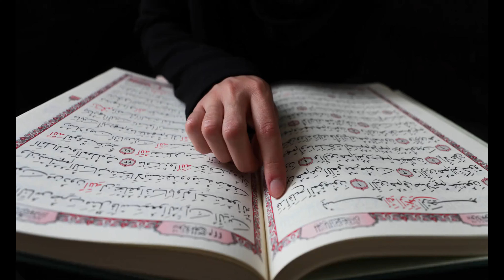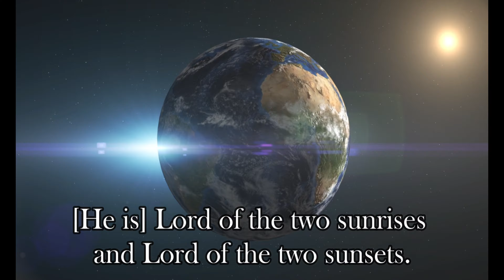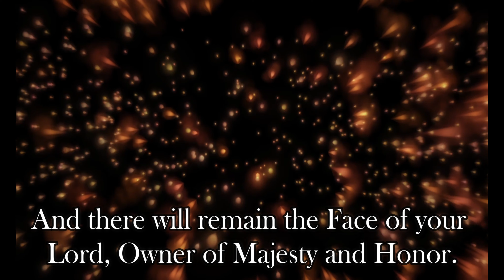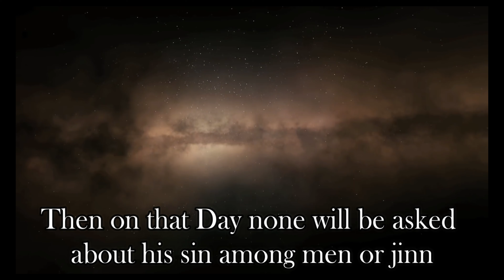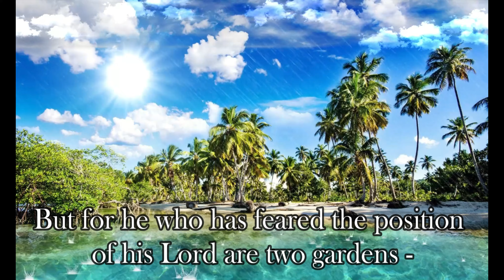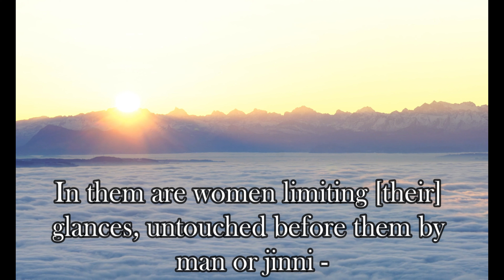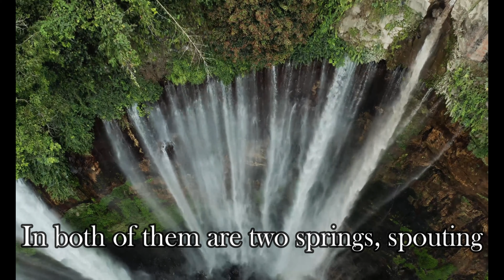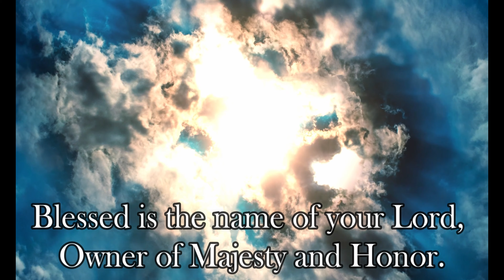Surah Al Rahman - سورة الرحمن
WONDERFUL, SOOTHING AND RELAXING RECITATION with videos and ENG translation.